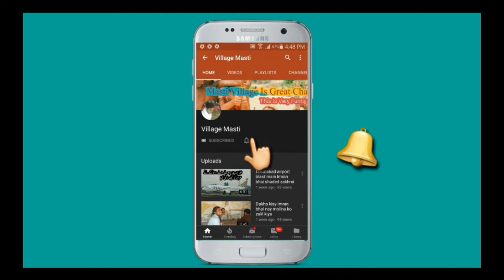funny funny and comedy 😀😀😀 video episode 03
We make this video with some fail funny videos and mixed Some comedy videos. This is village funny videos Our most of the funny videos are making with stupid think And boys stupidity. This video made without any scripting. But we all time make Video with scripting.